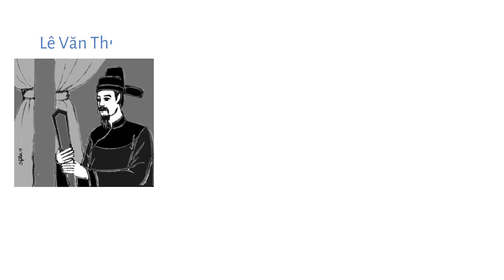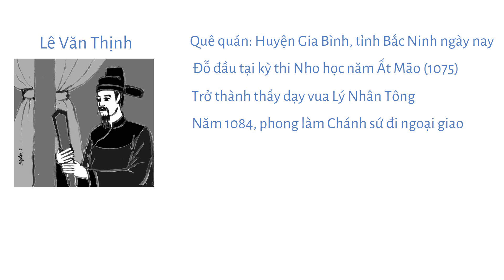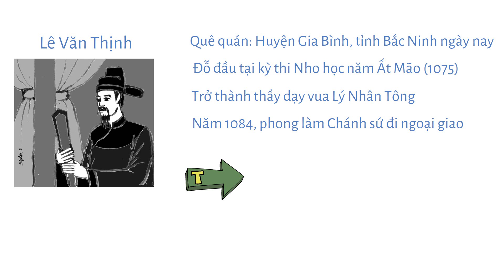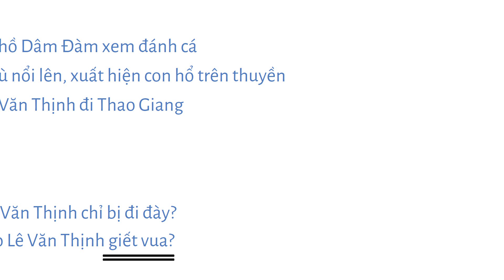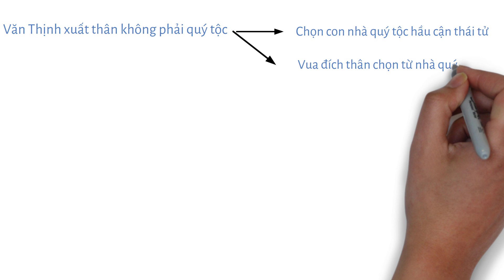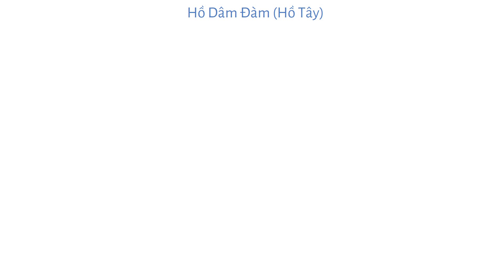Vụ án oan Thái sư hóa hổ hại vua.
Trong các vụ án oan thời phong kiến, có một vụ án mang đậm màu sắc thần thoại: Vụ án Thái sư hóa hổ hại vua, hay còn gọi là vụ án hồ Dâm Đàm (Hồ Tây) năm Bính Tý (1096). Vụ án này  đã diễn ra cách đây 923 năm, song vẫn còn nhiều ẩn khuất do sử sách xưa ghi chép vắn tắt có chủ đích.